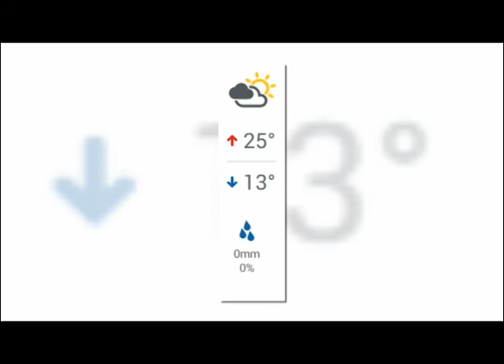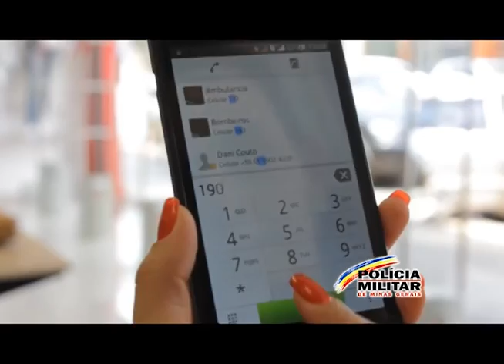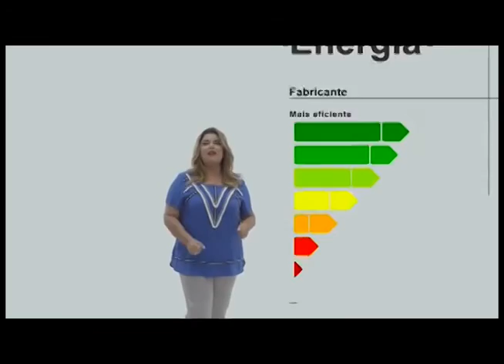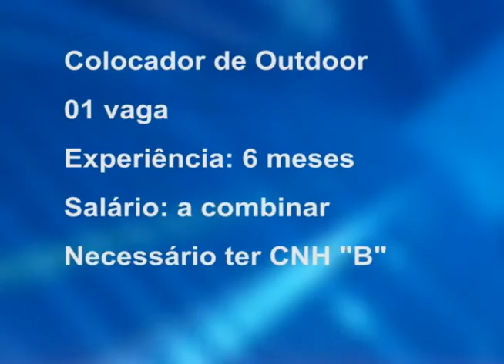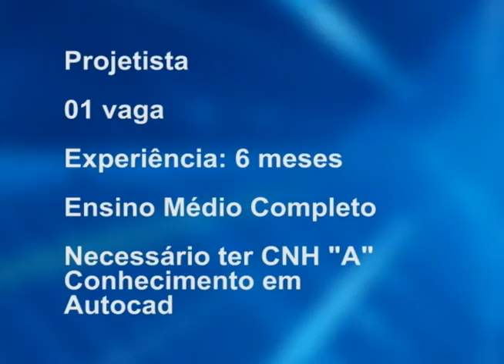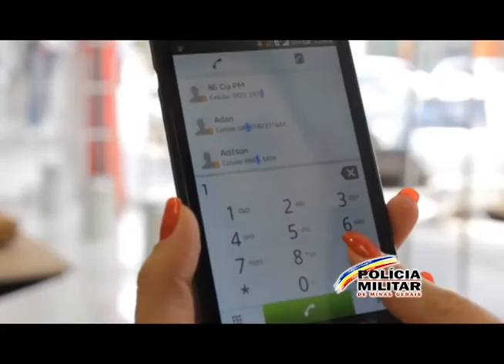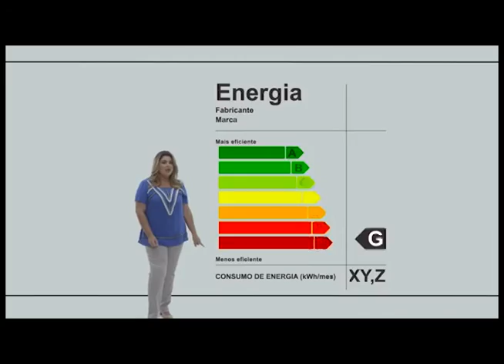TV CULTURA ITABIRA -Jornal 20 06 2016